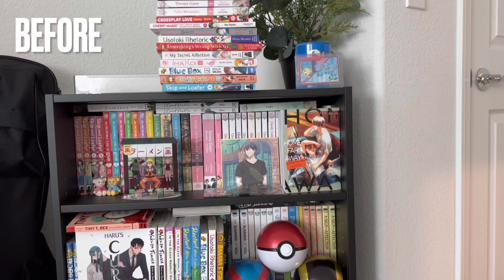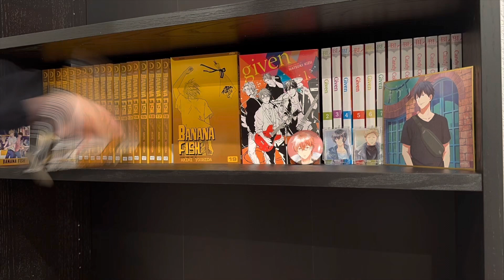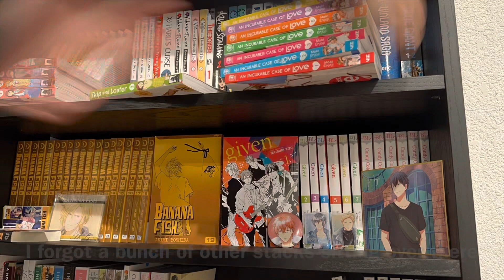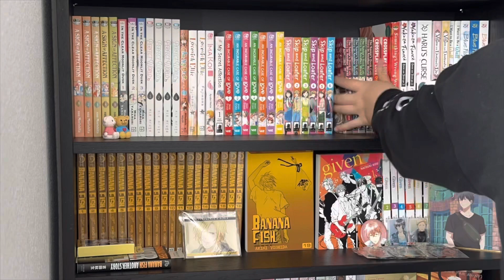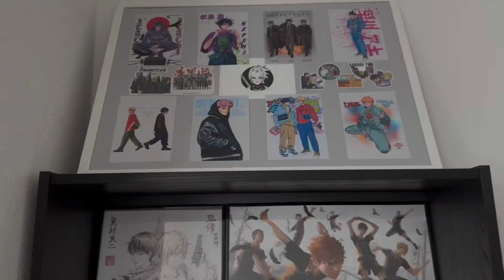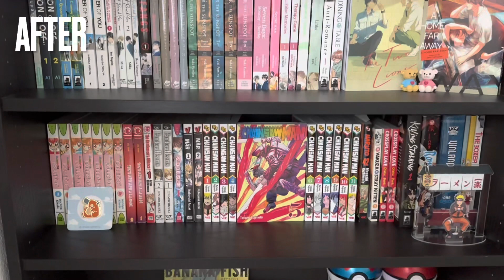Manga Organization (160+ Volumes) | MY NEW BOOKSHELF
I’ve been collecting so much manga that I felt it was finally time for a new bookshelf. The old one is from Target; the new one is a Billy from IKEA. I enjoy organizing everything and anything, so I thought it would be cool to film a timelapse :) Sorry I didn’t capture everything at the end, but I will be doing a full manga collection video soon!
zzZ ~ sleepy mish

Editor: iMovie